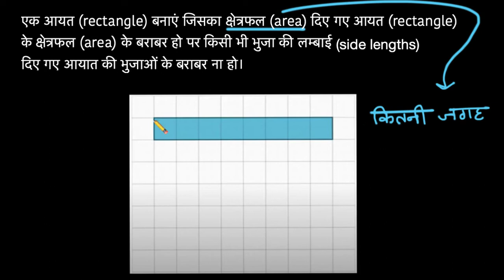दिए गए क्षेत्रफल से आयत बनाना 2